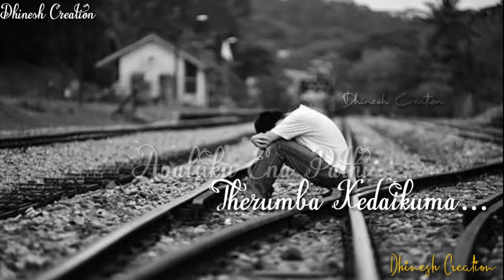Avala Nenaikum Bodhu - Albam Song Whatsapp States | Whatsapp States Video | Dhinesh CREATION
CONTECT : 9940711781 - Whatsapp